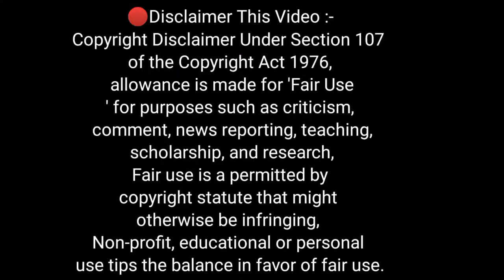Auto vale ne lagaya Durlabh kashyap ki photo. ll Durlabh Kashyap bhai ki life style